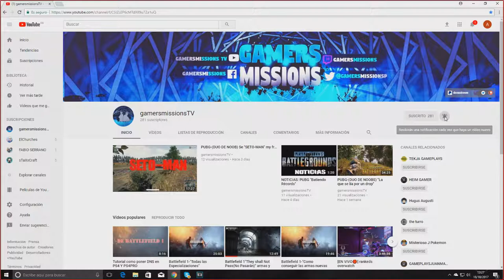Battlefield 1-"A la velocidad de la luz"EL FRENTE